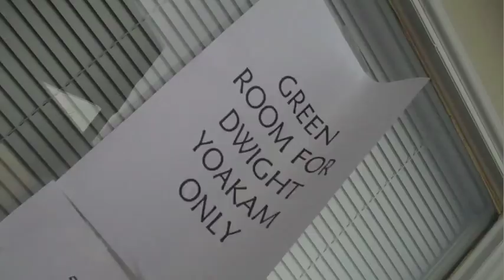This cowgirl wears smokin' hot boots!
Kristen Kelly, the lead singer of Modern Day Drifters, wears white cowgirl boots after she saw Dwight Yoakam wearing white boots in one of his music videos! She is cute as a button and opened up for him at Whitewater Amphitheater in New Braunfels in July!